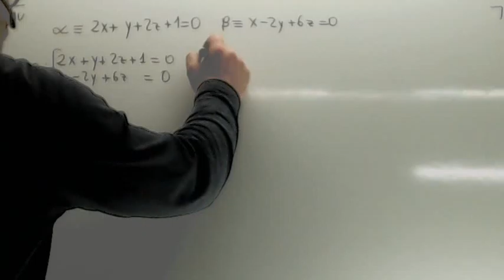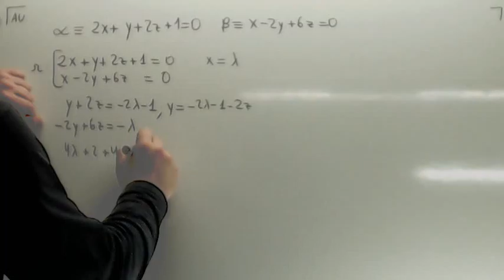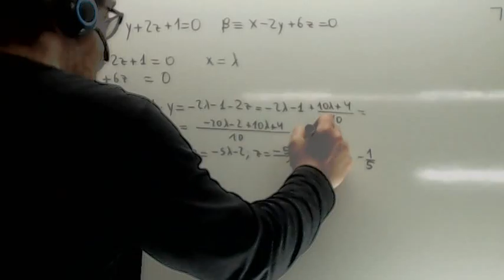Interseccion de planos Usero